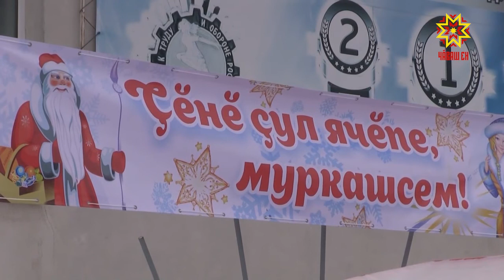Без масштабных ЧП обошлись новогодние каникулы в Чувашии.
Общие итоги и статистику озвучили сегодня в Доме правительства на еженедельной планерке.